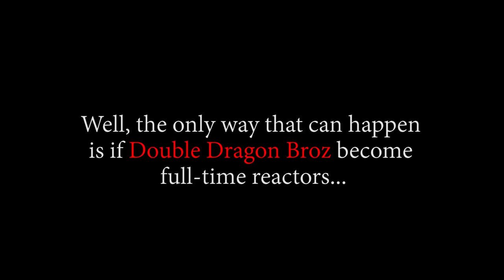Film Z Is Here!! OP - Film Z | Reaction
Title: Film Z Is Here!! OP - Film Z | Reaction

Timestamps:
00:00 Start
00:37 Intro
07:48 Z Reaction
49:34 Z Review And Discussion